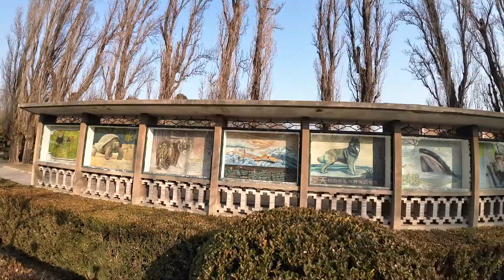See the happy faces of Wild Animals Portrayed in Wild